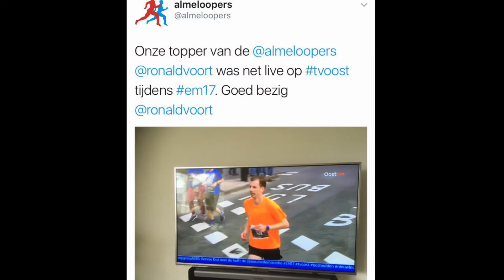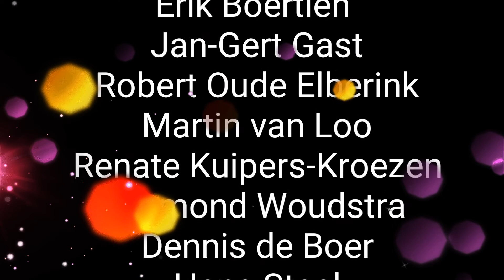Almeloopers actief bij de Marathon Enschede